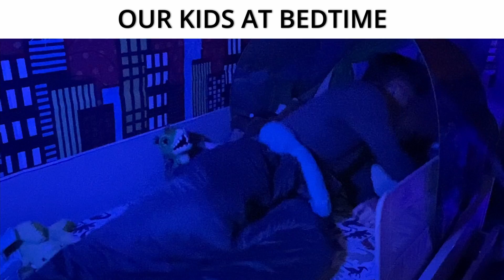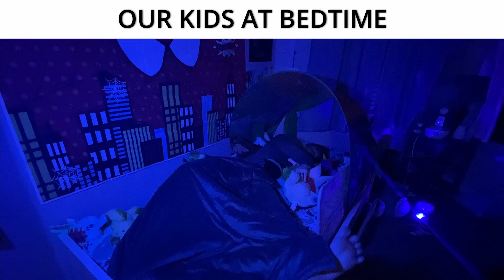kids at bedtime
We know how it is... kids don’t always go to bed when you want them to, but ours have adapted a special routine. We still soak up as much as we can though because they’re only little once!